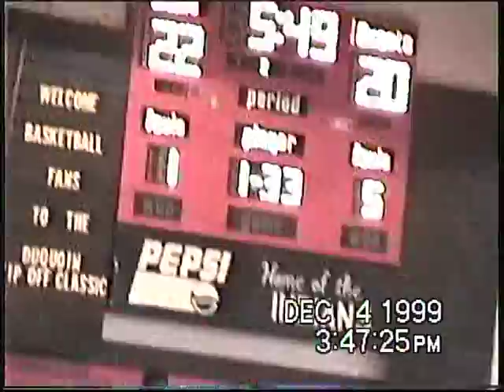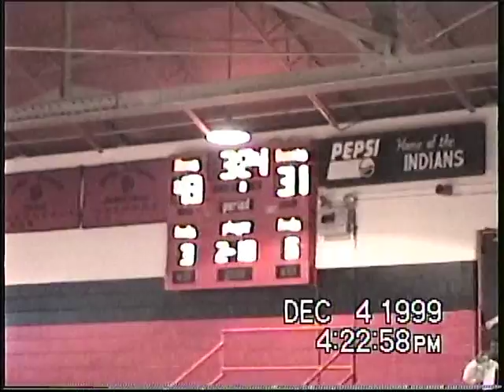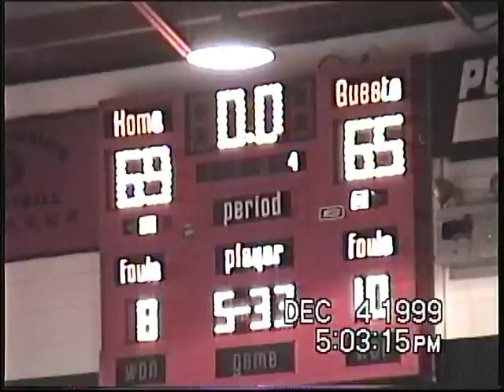SHS vs Cairo - DuQuoin (12-4-99)